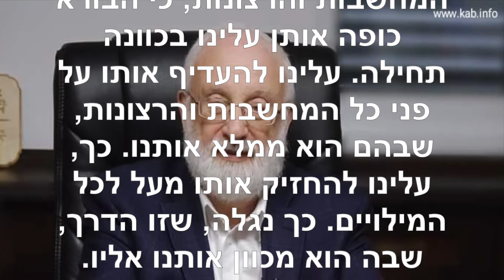הטוויטר של הרב לייטמן ~ אוגוסט 12 2020